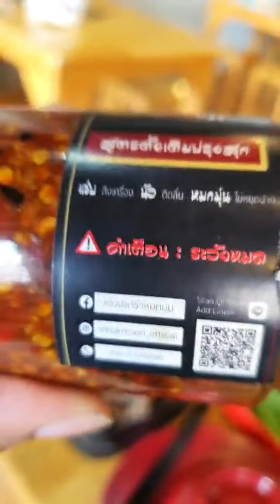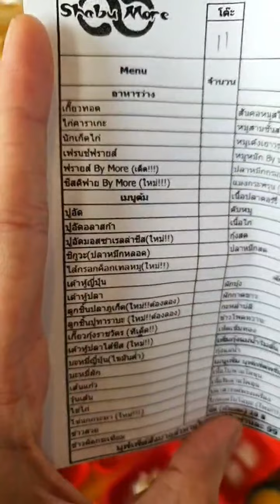211112 Instagram saruoic Live